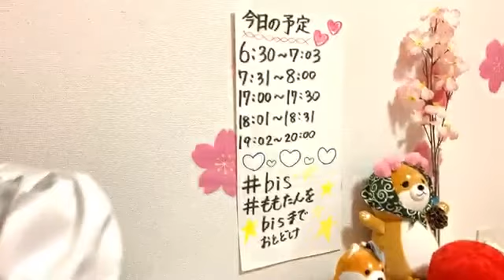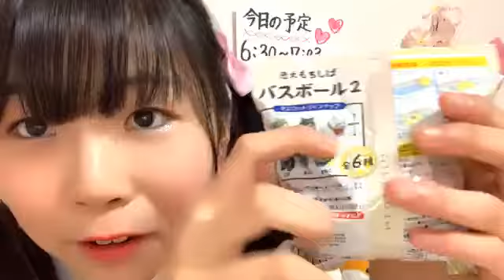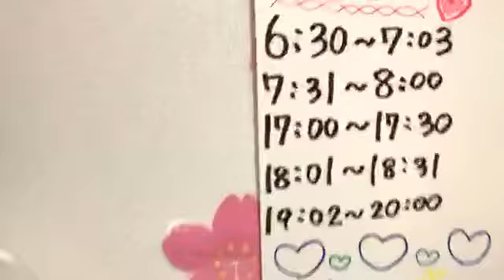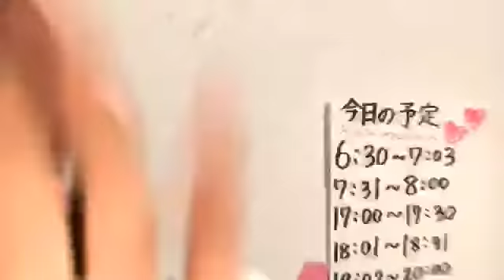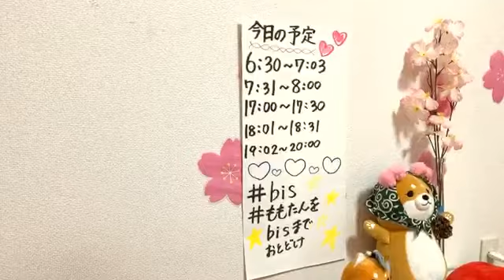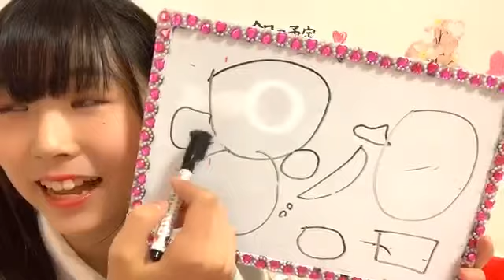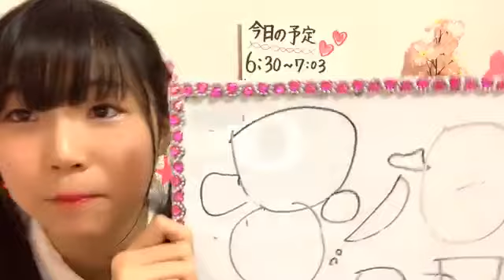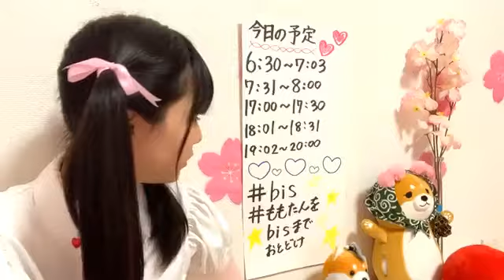2020年04月21日19時22分25秒 平野 百菜（SKE48 研究生）